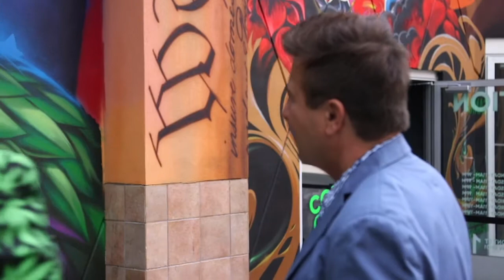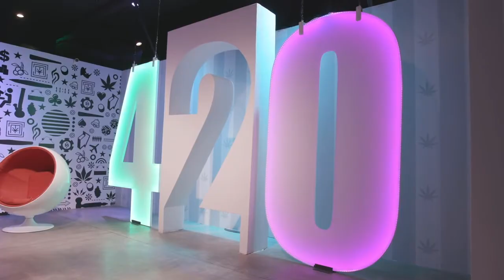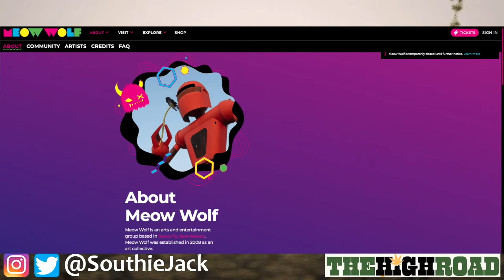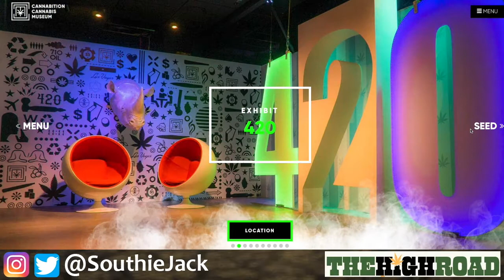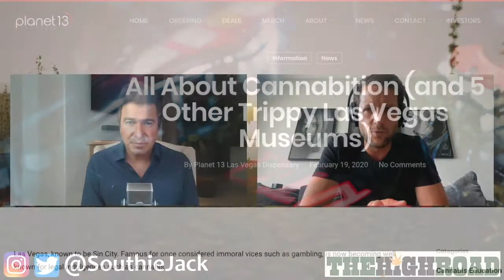The High Road With Jack Maxwell - Cannabis Museum Ep. 7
Cannabis + Exhibition = Cannabition! Come take a fun tour through Las Vegas’ cannabis museum..with Jack and his wild and wacky tour guide!